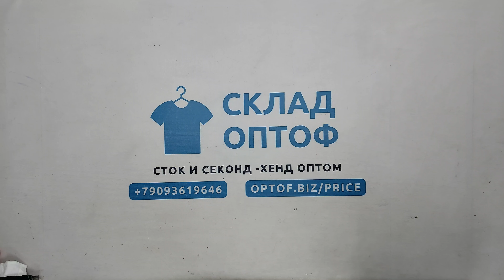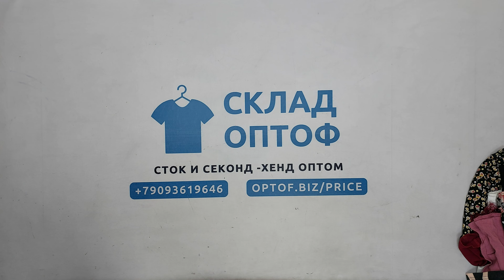33770 Большие размеры микс женский , 33пак, 92102, секонд (cream/extra) оптом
33770 Большие размеры микс женский (92102), секонд (cream/extra), Дубай, 33 пак, ~24.7 кг, 7.80€/кг, ~103 шт *